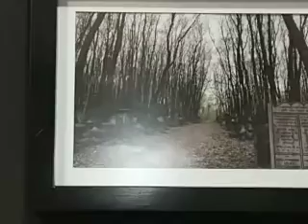Jóvenes de la comunidad judía en Mexico se expresan a través del arte(15)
Jóvenes de la comunidad judía en Mexico se expresan a través del arte
Exposición Arte con proposito de los alumnos del colegio Atid de la red educativa de la comunidad judia de Mexico

Mas en diariojudio